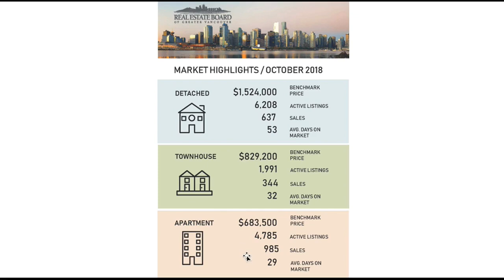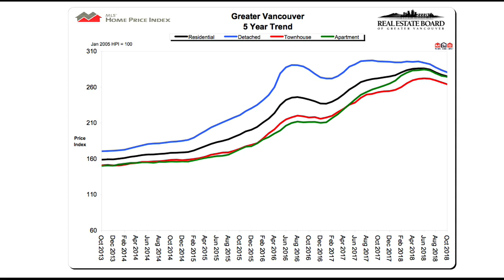2018 -- 10 月 温哥华房产房地产报告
Real Estate Market Updates Greater Vancouver